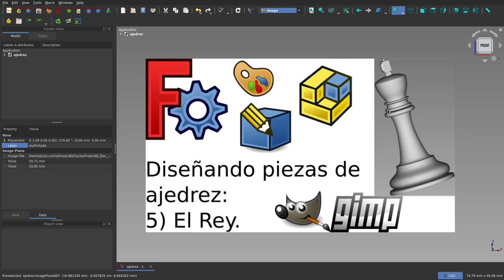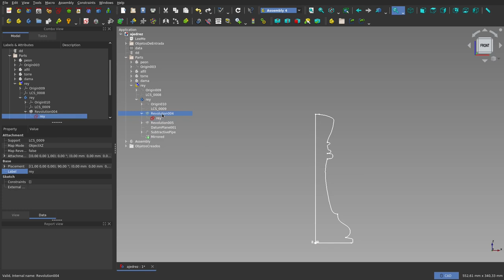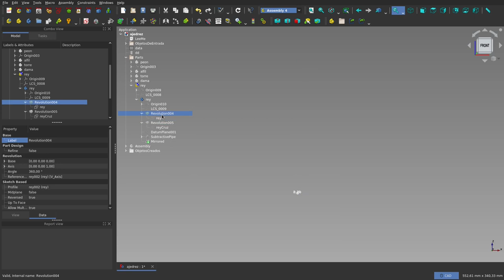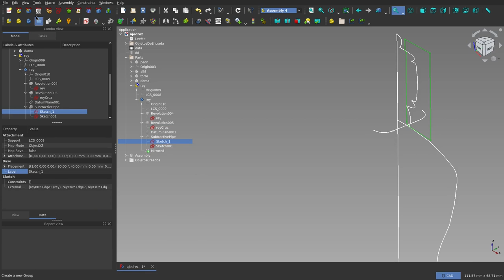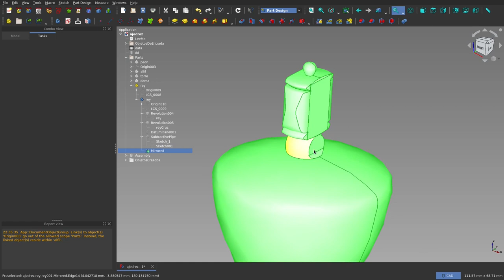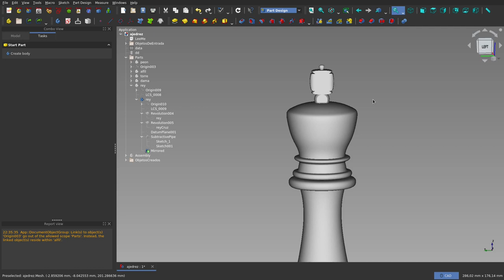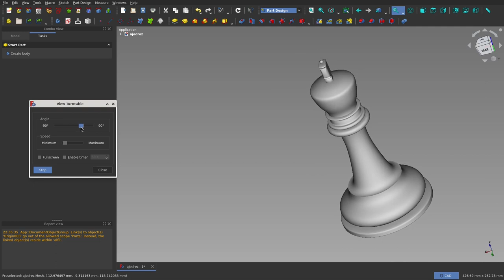FreeCAD: Ajedrez: (5)Rey.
En este cuarto vídeo, se muestra la dama.